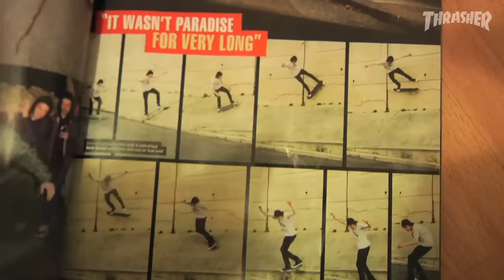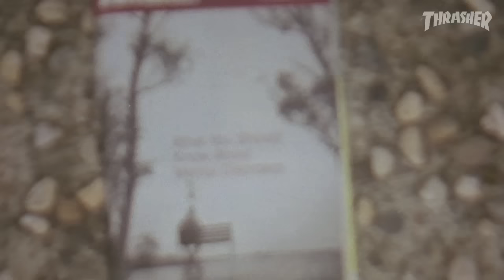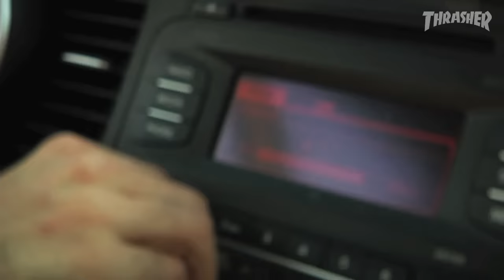Bronze56k's "plug" Video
56k hit the hills and classic spots of the SF Bay, before jetting back to NYC for side B. Shattered windows and concrete head spins. Welcome to the jungle.